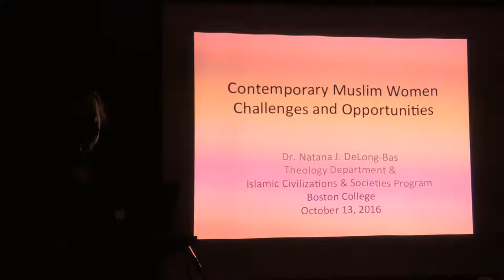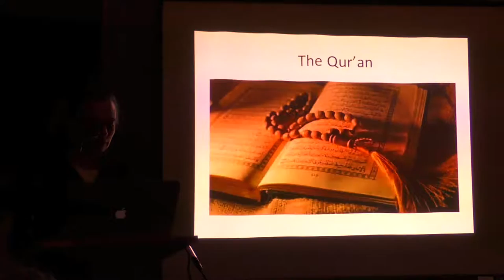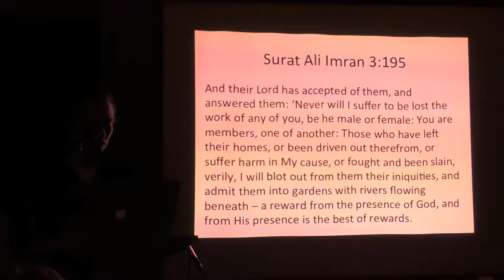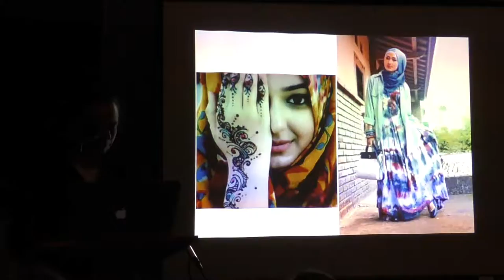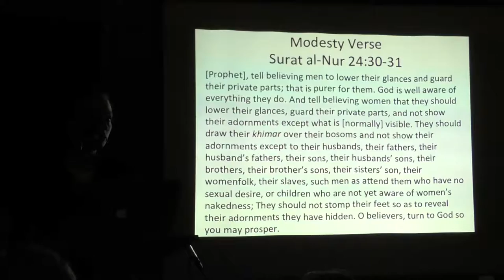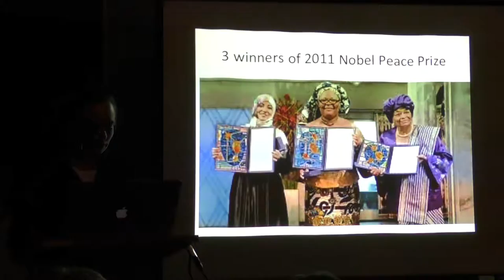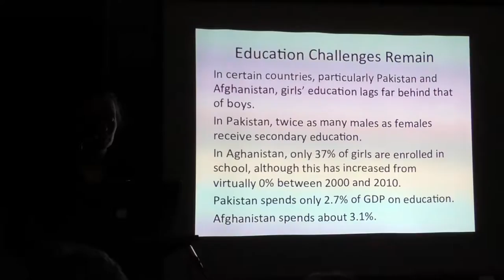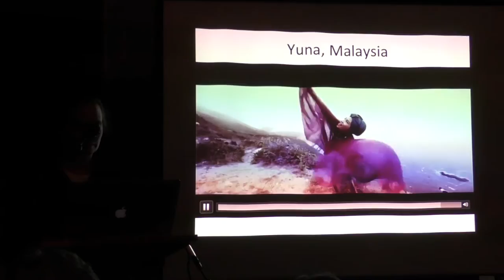"Contemporary Muslim Women: Challenges and Opportunities", Natana J. Delong-Bas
"Contemporary Muslim Women: Challenges and Opportunities"
Professor Natana J. Delong-Bas
Boston College Theology Department
October 13, 2016, King's Chapel Boston